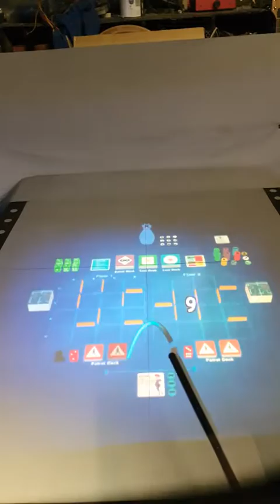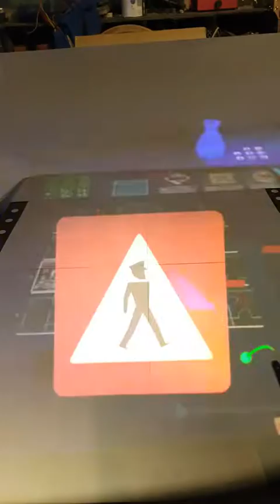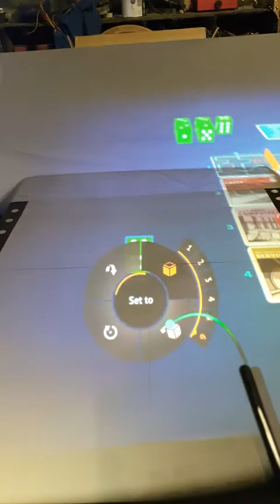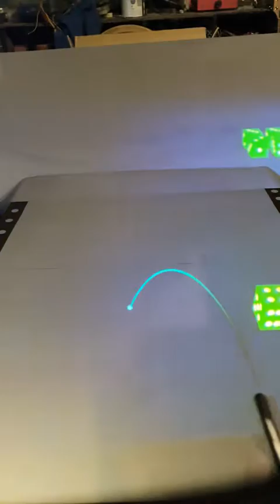Tabletopia on the TIlt Five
So here's Tabletopia on the TIlt Five.

In the first bit of the video I show how to start it up (not the best bit of video that being said) as I had issues working out how to start a game on the headset.

So this is very much a board game on the Tilt Five. It plays like my zero game logic draughts, in the fact that it doesn't tell you how to play or keep an eye on the rules for you. It gives you the board, all the counters, dice , etc & there's instructions but you have to know how to play the game yourself, in the the same way as if you were playing  a normal board game. I imagine it's quite fun against opponents. There are a lot of games for free but playing with a webcam costs you approx  $5 as far as I can tell.

I only have a basic understanding of the game I showed and I thoroughly muck it up at the end of the video as there 's no programmed logic to keep me on the straight and narrow.

Definitely worth giving it a try when you get your Tilt Five.